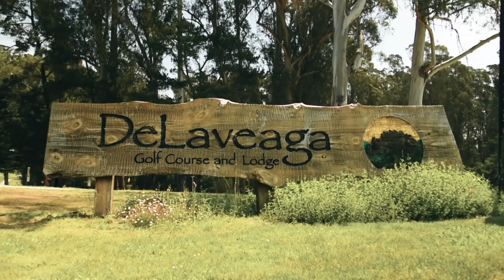Masters Cup Remix Behind the Scenes \\ Crane 2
Can't get enough disc golf?

It took 40 hours of work and travel to put together the 3 minute remix video Jomez Productions released for the Masters Cup.

Equipment:
Nikon d7200
GoPro Hero 3+ Black
NIkon 70-200 f/2.8
Sigma 17-50 f/2.8
Tokina 100 f/2.8
Tokina 11-16 f/2.8
DJI Mavic Pro
Polar Pro Filters
Zhiyun Crane 2
Zomei Tripod
F-Stop Gear Guru
Rode VideoMic Pro
Deadcat Wind Screen
77mm ND Filter